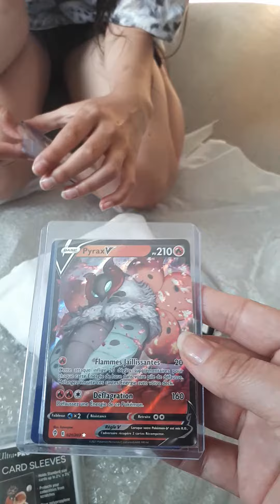Colis Abonné POKEKILLERR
Dans cette vidéo Inès et moi avons reçu un super colis de la part de notre très cher POKEKILLERR ! ✨

Voici le lien de sa chaîne les amis, allez vous abonner et lâchez un max de like et un max de soutien pour ses vidéos POKEMON, il es toujours de bonne humeur et au coeur de l'actu !! Vous ne serez pas déçus 😉

Un grand MERCI à toi Nico !

N'oubliez pas le petit like les amis !

Myo 😘